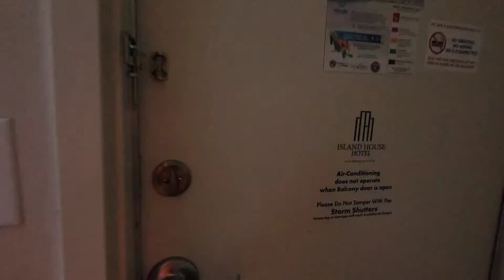PESCARIA NO MAR.. já salvou o almoço!! Pampo!!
pescaria na praia de Orange Beach, Alabama.
  no dia anterior só saiu bagres, mas hoje saiu dois pampos (um fora da medida) e um tubarão galha preta arrebentou minha linha e tive que vir embora ajeitar outro setup